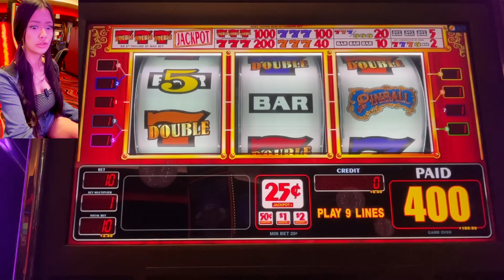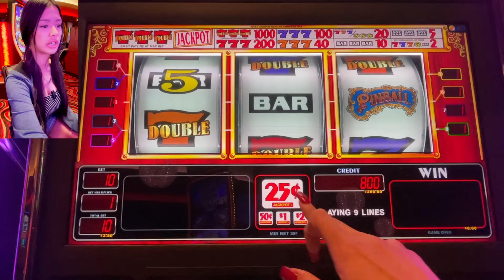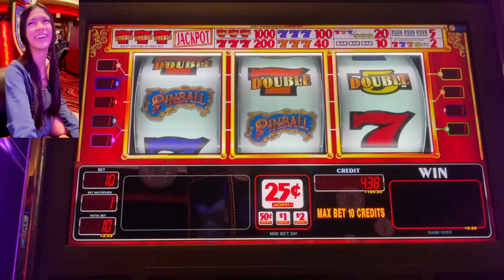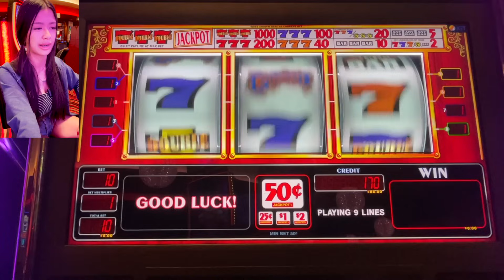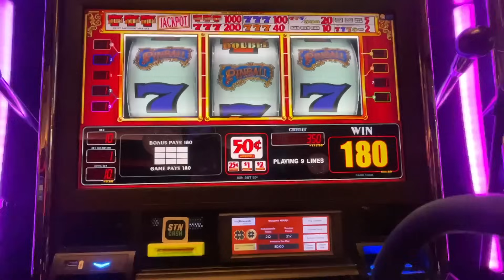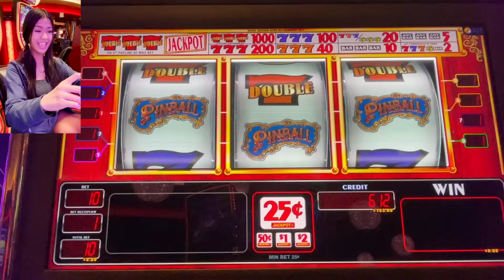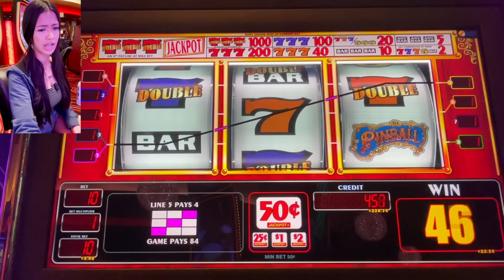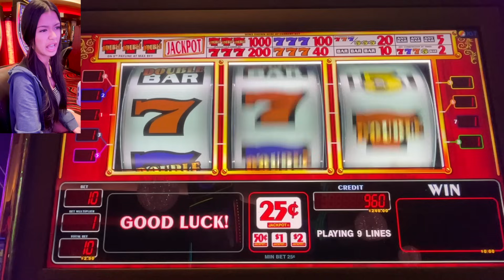Honey meets PINBALL… and WINS!🤩🙏 | Honey Slots